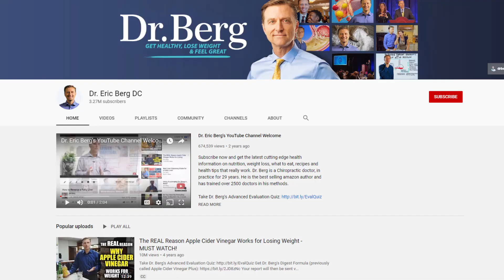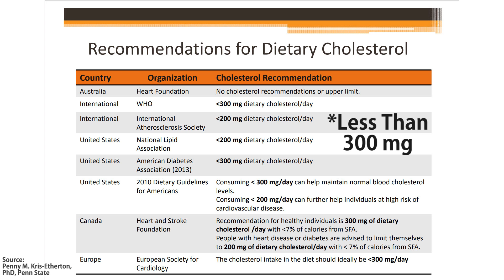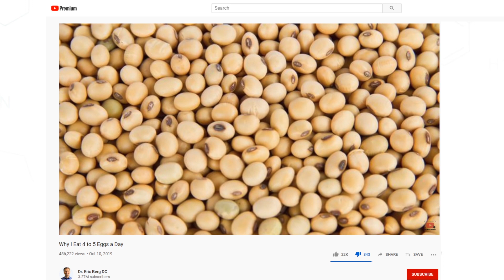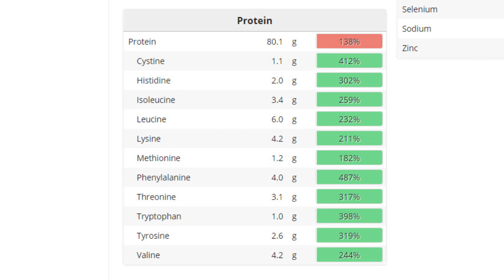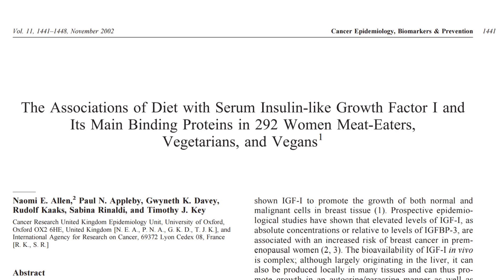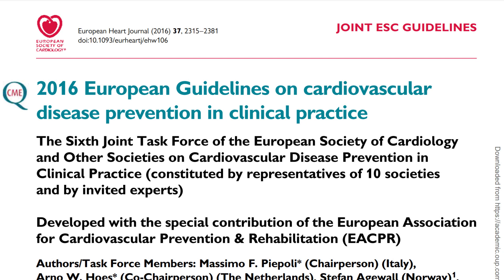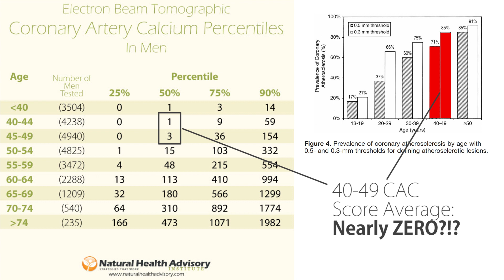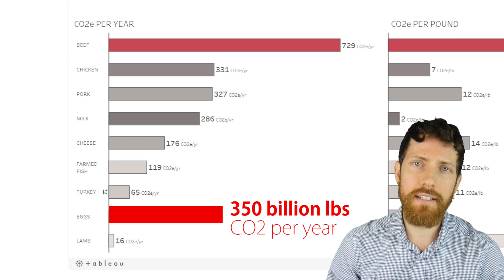Eric Berg's Tip for Increasing Mortality by 80%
He eats 4 to 5 eggs a day, tells his 3 million subs that you shouldn't worry about cholesterol, and thinks whole grains cause heart disease. Let's put his claims up against the research.